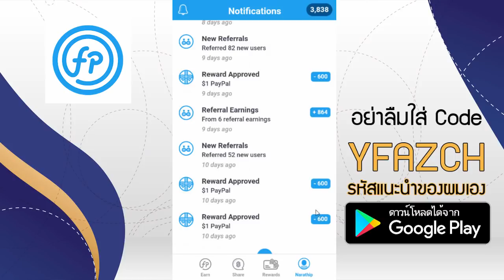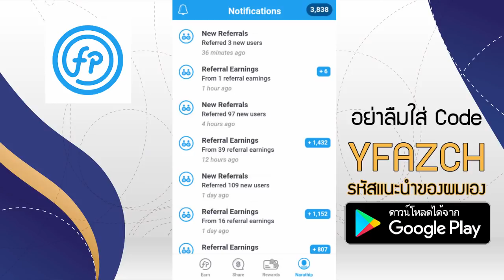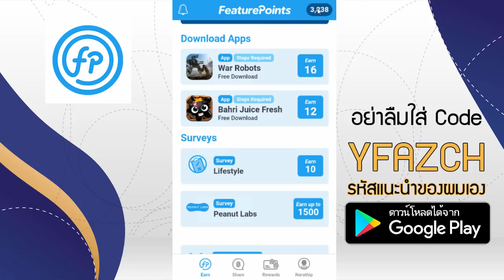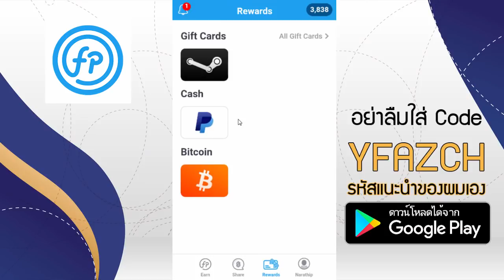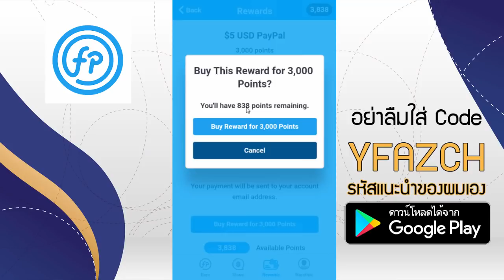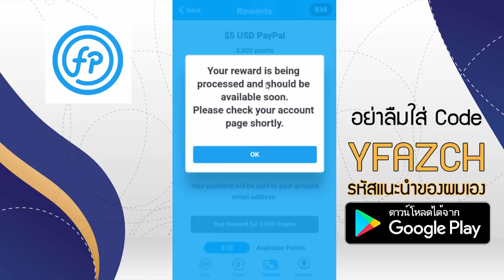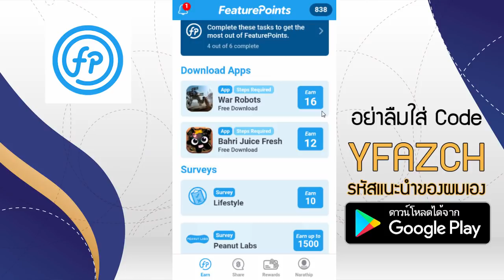หาเงินออนไลน์ 10$ - 50$ ต่อวันง่ายๆ แค่โหลดแอ็พ - ไม่ต้องลงทุน!!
**วิธีโหลดแอ็พเริ่มที่ 9:36 นะครับ